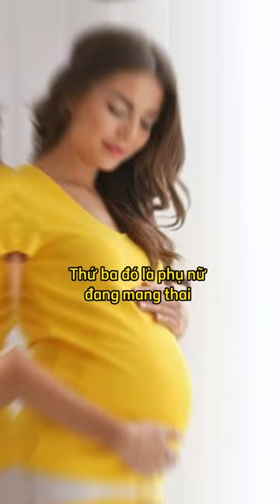Cà pháo c.ực đ.ộc với 6 nhóm người này